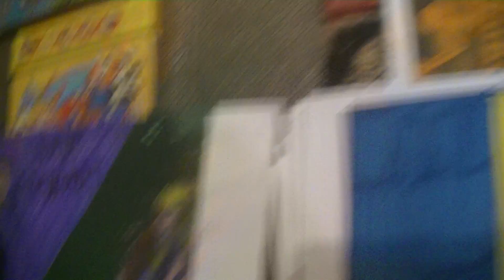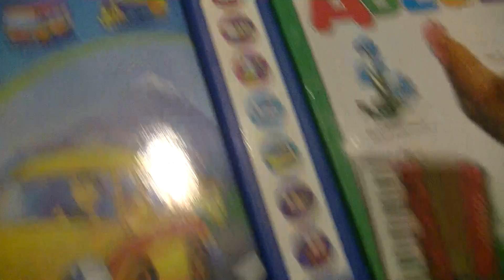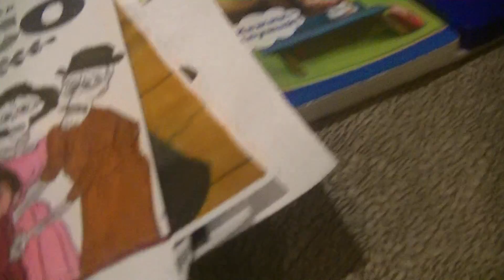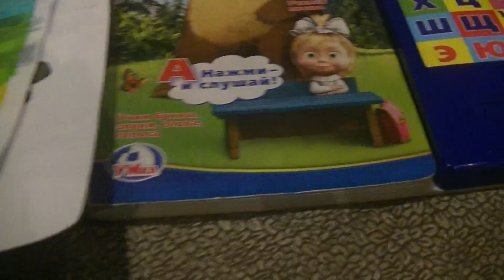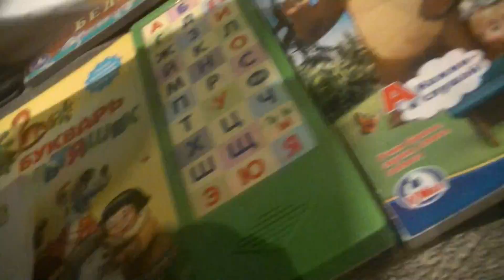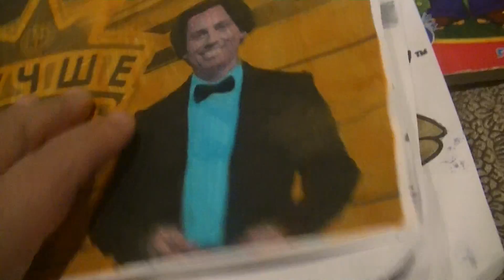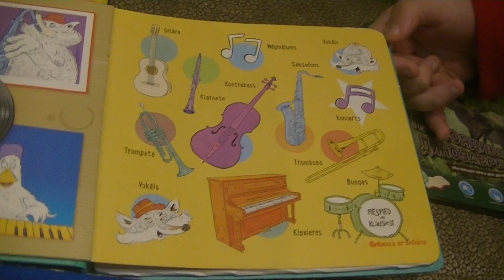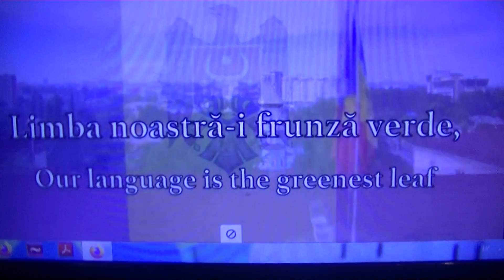ПОИСК MAРKУС 1433 ГАЛКИН, ГАРФИЛД, ФЛИНСТОНЫ, МАДАГАСКАР, ТАЙНА КОКО, НУ ПОГОДИ. СТЮАРТ И ДАЛФЕР!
HIDE&SEEK MARKUSS 1433 WITH GARFIELD, COCO, MADAGASCAR, NU POGODI, FLINTSTONES, MAXIM GALKIN, BOB BUILDER, MIS PIGGY. DAVE STEWART AND CANDY DULFER CONCERT IN MOLDOVA!